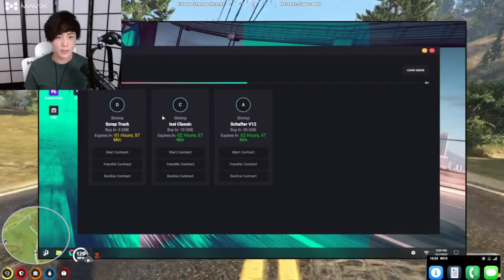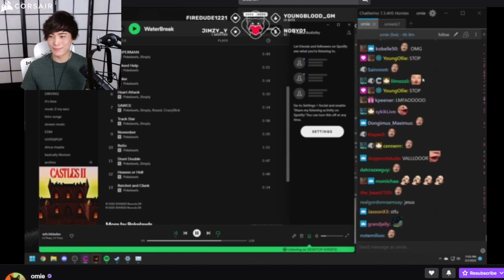MiKiKeiVod "SYKKUNO" (Part.4) chillin day with nothing crazy happening Yuno Sykk GTA RP ^_^ 03|01|22